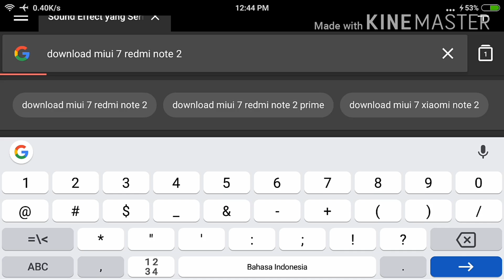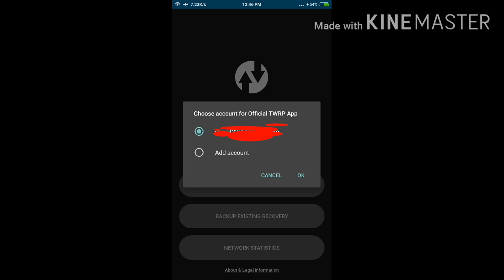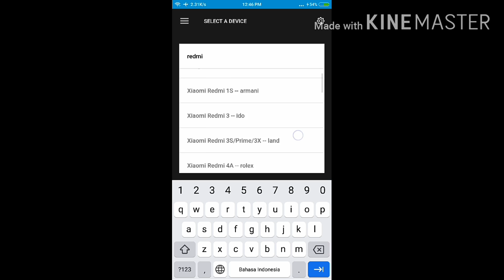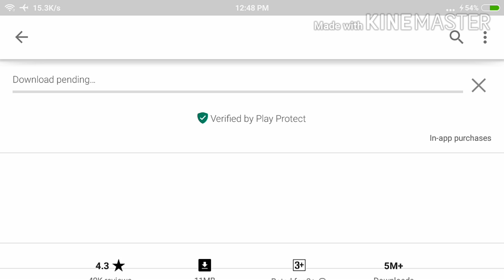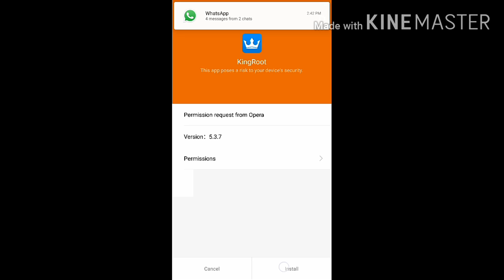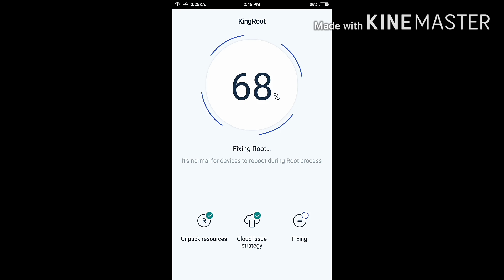Nggak Perlu Ribet ! - Root Xiaomi Redmi Note 2 di MIUI 9.6.3 Simpel Banget!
Penjelasan Sedikit 😀
Setelah Masuk TWRP baru install SuperSU.
Jika ingin kembali ke MIUI 9 maka download dan install via twrp, kemudian dilanjutkan pasang SuperSU sebelum di reboot.
Okay..

Perhatikan Dengan Baik Tutorial Root Xiaomi Redmi Note 2
Nb : Jika Kesulitan Silahkan Chat..
fb Muhammad Syarofuddin Husain